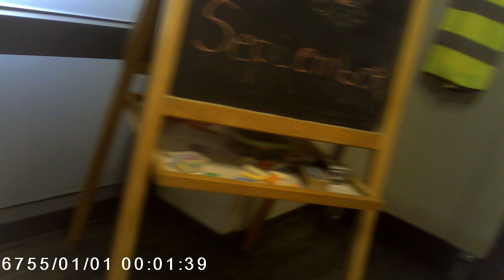marco carso 15 sept 2020 bodycam